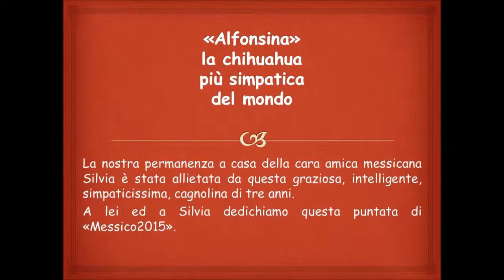Messico2015, Alfonsina la chihuahua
Ritratto di Alfonsina una chihuahua, conosciuta a casa della nostra amica Silvia, che mai dimenticheremo!